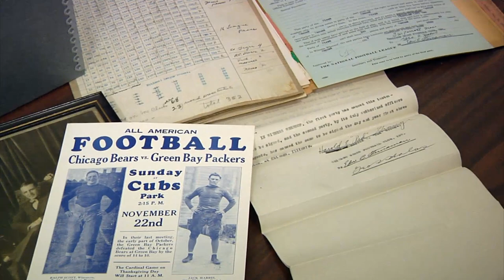The Dutch Sternaman Collection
Pro Football Hall of Fame Vice President of Communications/Exhibits, Joe Horrigan, talks about the significance of the recently acquired Dutch Sternaman Collection.